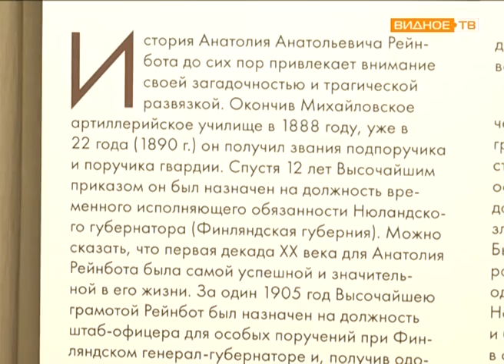"Горки в лицах" - владелец усадьбы Горки Анатолий Рейнбот